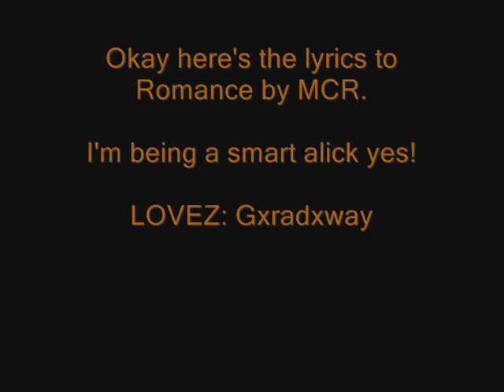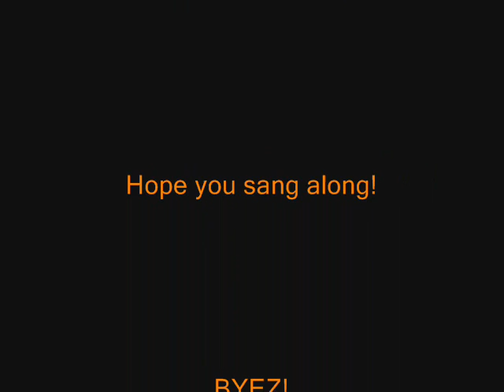Romance My chemical romance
I'm a smart alick! The lyrics to Romance by MCR